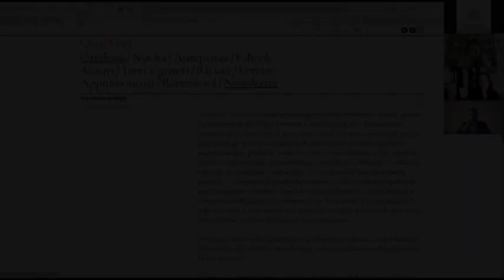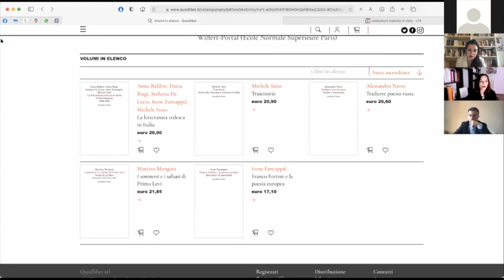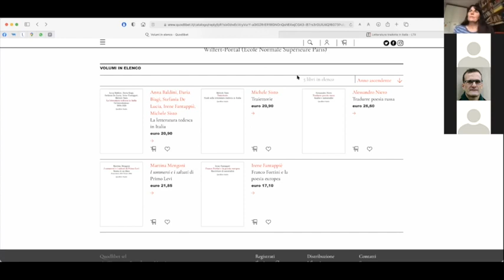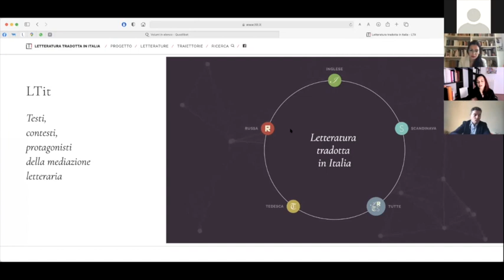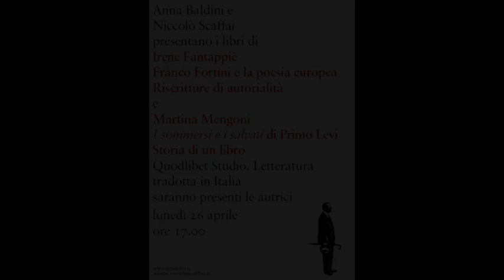Franco Fortini e Primo Levi: presentazione di due volumi Quodlibet, 26 aprile 2021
Anna Baldini e Niccolò Scaffai presentano i libri di Irene Fantappiè, "Franco Fortini e la poesia europea. Riscritture di autorialità", e Martina Mengoni, "I sommersi e i salvati di Primo Levi. Storia di un libro", pubblicati nella collana Quodlibet Studio. Letteratura tradotta in Italia.